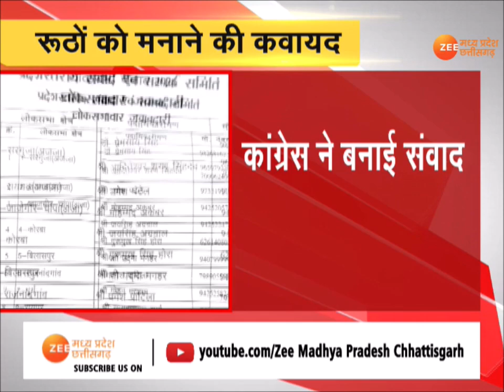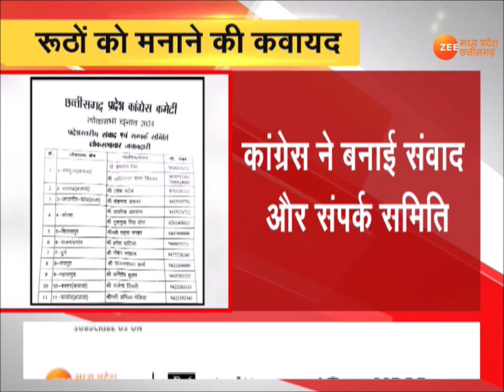Raipur : रूठों को मनाने की कवायद, कांग्रेस ने बनाई संवाद और संपर्क समिति